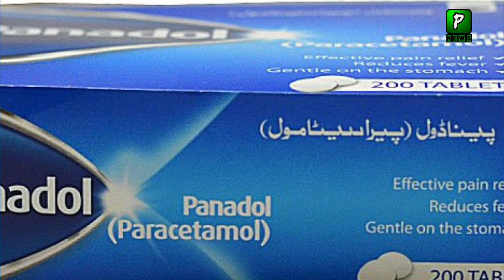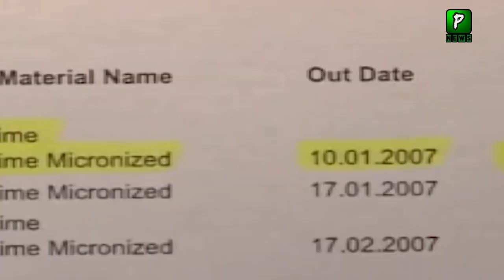Is Panadol going to be end in Pakistan | GSK company | Pharmaceuticals Pakistan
Join Us On
ABOUT CHANNEL